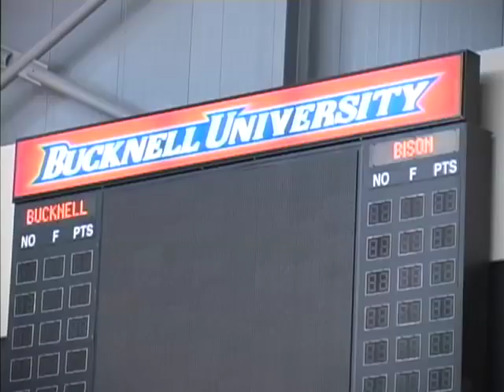Meet Bucknell Men's Basketball's Freshmen - Ryan Frazier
Introduction to Bucknell men's basketball's freshman Ryan Frazier (Oct. 15, 2012)